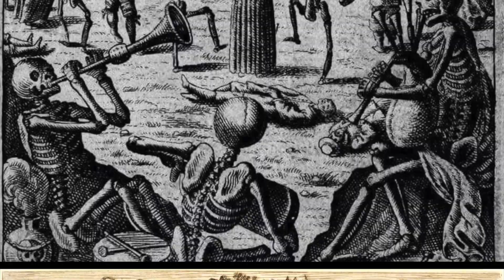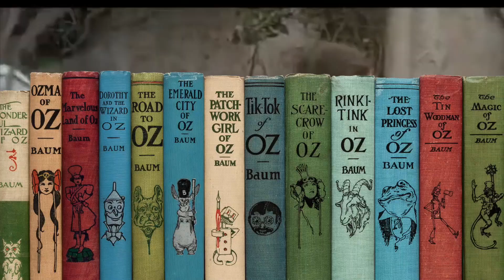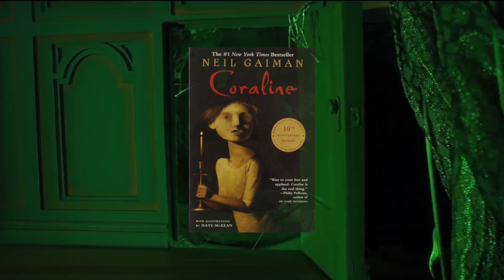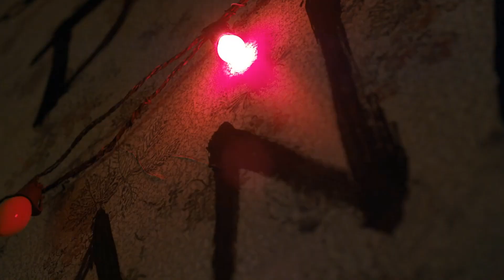The Ultimate Halloween Binge-Watch for Scaredy-Cats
A revamped reupload discussing some of my favorite things to watch in the spooky season. I released a shorter version last year, but thought I’d update/reupload it for this year to kick off a series of Halloween videos we’ll be releasing throughout October. Hope you enjoy, and have a happy Halloween! -S.

Full list:
30s-50s

Creature from the Black Lagoon (1954)
Frankenstein (1931)
Dracula (1931)
The Wolf Man (1941)

60s-70s
It’s the Great Pumpkin, Charlie Brown (1966)

1980s
The Dark Crystal (1982)
E.T. The Extra-Terrestrial (1982)
The Neverending Story (1984)
Gremlins (1984)
Return to Oz (1985)
The Goonies (1985)
Labyrinth (1986)
The Black Cauldron (1985)
Something Wicked This Way Comes (1983)

1990s
The Witches (1990)
The Nightmare Before Christmas (1993)
James and the Giant Peach (1996)
Hocus Pocus (1993)
Halloweentown (1998)

2000s
Coraline (2009)
The Corpse Bride (2005)
Frankenweenie (2012)
Wallace & Gromit shorts
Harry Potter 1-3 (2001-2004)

2010s
Stranger Things S1 (2016)
Over the Garden Wall (2014)

0:00 Intro
0:36 30s-50s
2:35 60s-70s
4:42 1980s
7:21 1990s
9:29 2000s
11:27 2010s